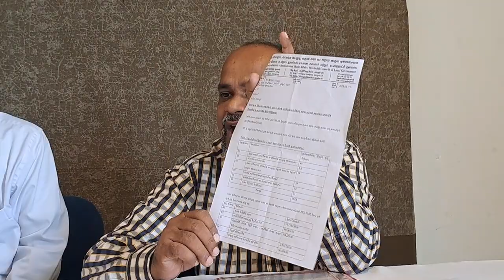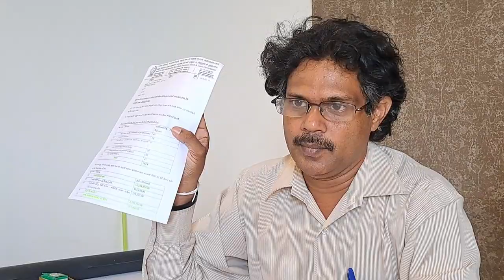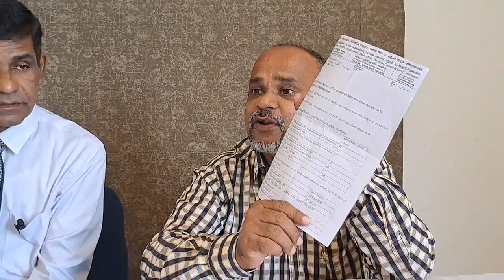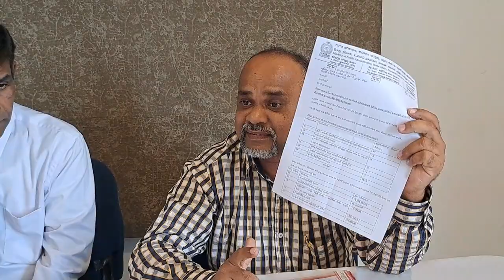නිදහස් උත්සවයේ සියලු වියදම් හෙළිවෙයි.පැය දෙකේ ජංගම වැසිකිළියට පමණක් ලක්ෂ 142ක්‌